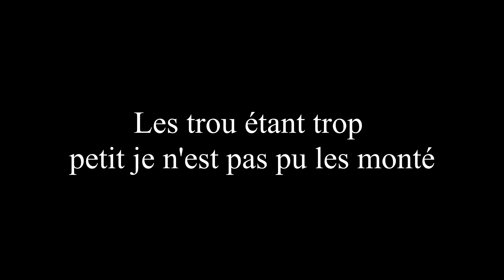EP43 - All in one (Partie 1)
Yep le GANG !!

Si tu as aimez cette vidéo fait le savoir en lâchant un petit like des familles et n'oublie pas le commentaire du seigneur.

Et maintenant aussi sur Insta @Alex97oneGANG

Prod intro & Outro by MR X